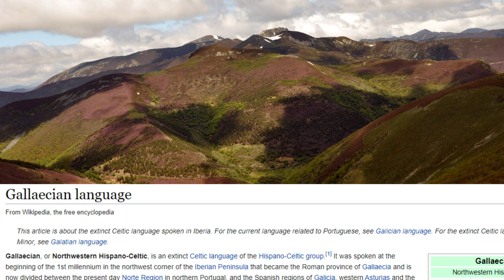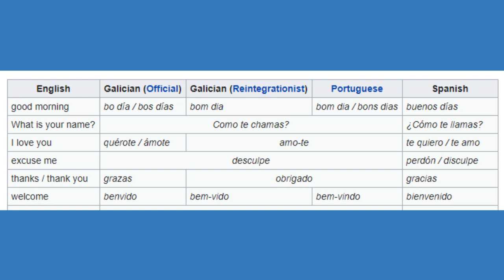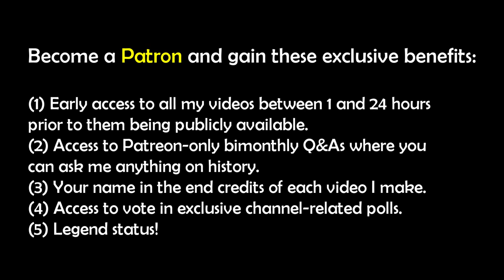Celtic Galicia: The Celtic Origins of Galicia in Spain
Galicia on the north-western corner of the Iberian Peninsula has a fascinating history which has many Celtic connections. Galicia and the Iberian Peninsula in general is often cited in origin stories as the region where Celtic tribes sailed from to settle in Ireland and the British Isles.

The name of the region comes from the Romans, who referred to the Celtic tribes of the Iberian north-west as the Callaeci. Over time, Callaeci became Gallaeci. Various tribes made up the Gallaeci, including the Coelerni and the Bracari. The people of Gallaeci spoke the Gallaecian language, also known as Northwestern Hispano-Celtic, a now extinct continental Celtic language.

A defining feature of this Celtic civilization was the fact that they lived in hillforts, resulting in them often being referred to as the “culture of hillforts” or the Castro culture. Today, Galicia is still home to more than two thousand hillforts.

Gallaecians identified themselves by their hillfort, and the king of their area. In relation to their religion, we know that the Gallaeci worshipped numerous Celtic gods, including Coventina, the goddess of wells and springs, who was also known as the goddess of abundance and fertility; Nabia, the goddess of waters and rivers, with the river Navia in Galicia still bearing her name; and Lugus, the god of prosperity, trade, and craft occupations, who was often depicted as having three heads.

During the Second Punic War between Carthage and Rome from 218 to 210 BC, we know that some Gallaecian troops fought alongside the Carthaginian General, Hannibal. The various Celtic tribes of the Gallaeci ruled this corner of the Iberian Peninsula for centuries, until the Roman conquest of Iberia in the 3rd, 2nd, and 1st centuries BC. As well as being interested in commanding a large sphere of influence, Rome also was interested in the lucrative gold mines of Galicia, although I will address the Roman conquest of Iberia in more detail in a future video.

In the 5th and 6th centuries, there was another Celtic infusion into Galicia. As the Anglo-Saxons settled Briton, many Celtic Britons fled to Galicia, as well as to what would become Brittany in France. This settlement in Galicia was known as Britonia. It is thought that these Britons practiced a strong Christian faith.

It is curious that the common Brittonic Celtic language of these Britons did not seem to take hold in Galicia, yet it did take hold in nearby Brittany in France, which is why the Celtic language of Breton is still spoken in Brittany today. Perhaps these migrants from Briton were better assimilated into the Galician culture of the time than their fellow migrants in Brittany, with Galicia controlled by the Germanic tribe of the Suebi.

Celtic influence is still present in Galicia today however, particularly musically. A traditional instrument in Galicia is called the gaita, a type of bagpipe.

The two main languages spoken in Galicia today are Galician (or Galego) and Spanish. Galician is an Indo-European language of the Western Ibero-Romance branch, and it is spoken by more than 2 million people, mainly in Galicia.

Landscapes Of Galicia In 4K | Time-Lapse Jorge Piñeiro Instagram: supertimelapse_